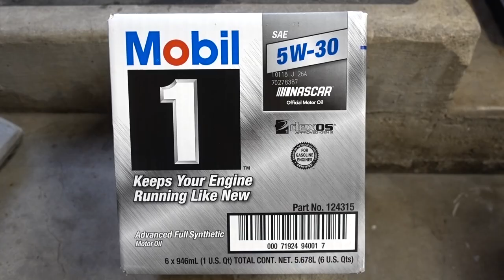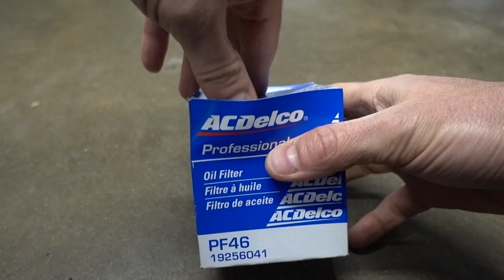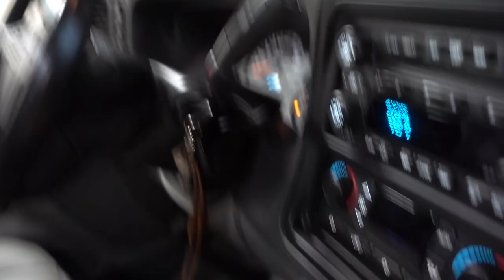BEST OIL FILTER HACK IMAGINABLE!!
In this video I show how I help to prolong the life of my motor by filtering out ferrous material that the oil filter might not catch through the use of external rare earth neodymium magnets on the filter body. There is a company called 'FilterMAG', linked below, that makes a ready-to-use filter magnet kit too!

Rare Earth Neodymium Magnets
There's also FilterMAG
ACDelco PF46

Do not do what I do. Do not take my advice. I am not a professional. The methods I use may be completely wrong and/or dangerous. Please seek professional help with anything and everything and do your own due diligence (research). Working on cars is extremely dangerous. I am not responsible for any loss of life or limb or property. DO YOUR OWN RESEARCH.